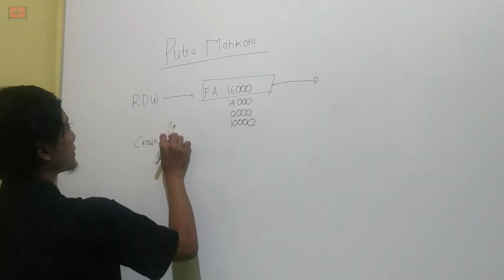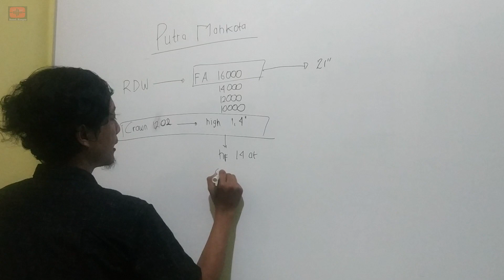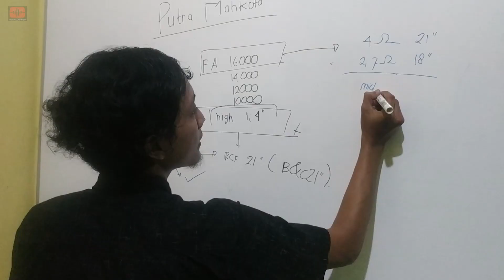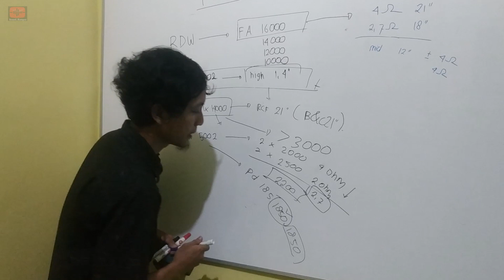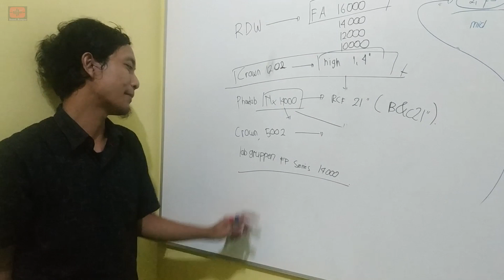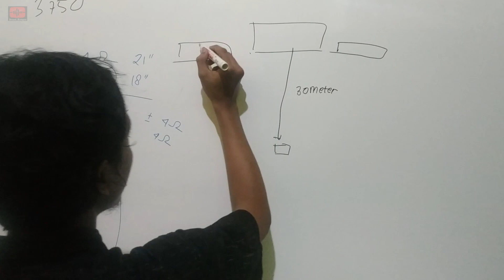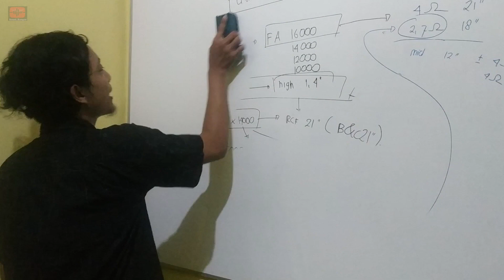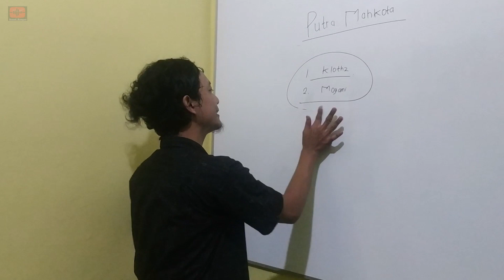Spesifikasi Dan Keunggulan "PUTRA MAHKOTA" Kediri | Versi Soundkompor - part 2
Ralat power 4 channel
Smitch & High Driver PD series.

Follow OA kami :
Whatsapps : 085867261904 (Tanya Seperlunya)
__Terimakasih__

Salam Kompor Ngebul